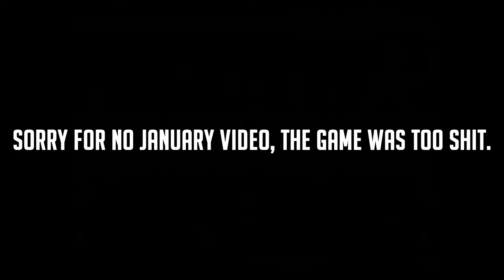DayZ Standalone | February Installment - Broom warfare & Betrayal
We didn't play since late december, and did not play once through January hence no video (the game was too shit). In this installment we use the new brooms and do some naughty russian banditry.

Any likes appreciated.

- The BEST mod for DayZ Squadplay